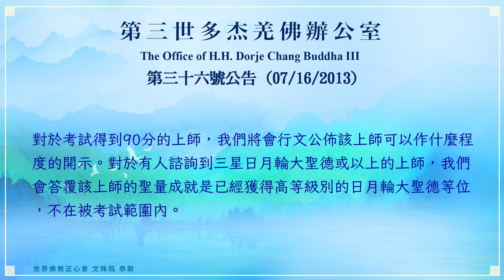世界佛教正心會YouTube頻道 | 第三世多杰羌佛辦公室 第三十六號公告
第三十六號公告 (07/16/2013)

當前，一些身為上師身份的人物，其中有尊者、法王名頭的人，也有仁波且、法師，提出一個讓第三世多杰羌佛辦公室必須解決的事：第三世多杰羌佛辦公室早就已經公告了，除了三星日月輪以上的大聖德和巨聖德之外，無論什麼身份、等位的上師，只能帶領佛弟子恭聞第三世多杰羌佛的法音和為佛弟子們舉行皈依儀式或傳法，而絕對沒有資格為佛弟子們作開示。其實，這並不是說上師們的論理開示全都是錯的，而是其中有正確的，也有很多錯的開示，哪怕就是有百分之八十的正確，那畢竟有百分之二十是錯的，佛弟子抓住錯的這部分去行持，方向就徹底偏了。比如在山道上開車，開一百公里，必須全部都要在正道上走，如果一不小心開到邊道懸崖，那就徹底完蛋了！現在，個別上師說辦公室公告了，不准他（她）們為弟子開示，這是剝奪了他們教化弟子的權利，也減少了他們建立功德的因緣，認為這樣對弘法利生是不利的。甚至有些上師們一碰面便互相鳴不平，滿以為自己真的就是一代高僧大聖德了，為什麼不讓他們為弟子開示解迷、開解業障呢？為此，這些上師們提出很多意見。但是，他（她）們在提意見的同時卻忘了重要的一點：他（她）是幾星須彌輪聖德？怎麼自己只會吹噓，而沒有考上日月輪師資聖德證書呢？

現在，既然大家意見這麼大，鑑於保護你們，更為了眾生的慧命安全、利益增長，那我們就必須要解決一下這個嚴肅的問題。

其實，大家都已從辦公室的第三十三號公告上知道，一星日月輪的碩士道聖德開示的法義肯定是有錯誤的，二星日月輪的中地道大聖德作開示也會有錯誤發生，三星日月輪的中地道大聖德講開示也會有少許錯誤，就是說，只要不是四星日月輪的上覺道巨聖德所作的開示，一定都會有錯誤。更何況非日月輪師資聖德的須彌輪聖德或非聖德，其開示一定會錯誤連篇。乃至亂作開示的上師本人都還落入128條錯誤和邪惡知見中的很多條，乃至說假話騙弟子，這怎麼能有資格作開示呢？而且，就僅從這個世界上著名的大法王、大尊者所著述的一些開示書籍中，已經發現很多錯誤、違背經教、出現邪說，這足以說明亂講佛法開示、貽害大眾的悲慘後果。你們作上師的要明白，連祖師們尚且論著有錯，何況你們？一旦犯下開示法義的原則罪過，那就貽害佛弟子們了，正是為了保護修行人獲得正知正見，保護這些上師們的順利成長，防止大家落入罪業深坑，也為了防止佛弟子們經過學習進步以後，發現你這位上師曾經開示的嚴重過錯，而輕視（看白）你，甚至離開你這位上師，另外步入邪師門中，辦公室才嚴格規定：一切非上覺道巨聖德的師資，都沒有資格作任何開示。這不是剝奪你們為師者渡生的權利，恰恰是保護你們以及眾生的慧命，讓你們更好地建立更多的功德、早日證到貨真價實的、真正菩提行為的、能經過七師十證考核過關的大聖德聖量、來利益大眾。要清楚，一旦開示錯了，罪業就該開示者擔了，黑業就該你背了，你就終生得不到境行灌頂、學不到大法了！

修行人要明白，如果要解脫成就，就不能不懂裝懂亂開示，而弟子們就絕不能亂提問、請你們的上師開示法義，如果已經聽了某位上師開示了的，佛弟子們只能作為參考，卻不能作為正確答案。有的佛弟子認為自己受過上師根本十四戒（即密宗十四戒），這是不能犯的。你們要清楚，上師根本十四戒裡面所指的上師是日月輪以上的大聖德上師，而不是非聖德或還在犯戒或落入128條邪惡和錯誤知見的上師！如果該師已落入128條邪惡和錯誤知見，行人完全不應該守持該師所授的十四密宗戒。如果繼續對該師遵行密宗十四戒，那反而是違背了佛陀的教誡：盲從邊見之師而行十四戒之第一戒，不得解脫。對於落入128條知見之師，必須遠離，對於沒有落入128條知見之聖德或大德，只能跟他們皈依、學儀軌。至於你們要找正確的答案，唯有聽聞第三世多杰羌佛的法音，法音裡什麼答案都有。否則聽了非日月輪大聖德上師們的開示，絕對地會不同程度地知見偏邪，一旦見上出了偏差，就不得成就解脫了。凡是亂聽開示知見偏邪之人，一律不得授以勝義內密灌頂等高級的佛法。其實，當前世界上的上師們的開示會有錯，這是難免的，因為就連歷史上的祖師們，也有的是講錯了法義的。當然，如果某一位上師具備了開示正確法義的水平，辦公室一定認可，為他（她）開放開示的資格，同時會發給他（她）相應的聖德證。

凡懂佛法的上師們都知道，學佛之人，最重要的、不可不學的就是禪修，脫離了禪坐，就成了佛教外行了。大家千萬小心一個問題，不要認為你不是禪宗，就不學禪修、與禪修無關了。要明白，無論任何宗派、任何法，只要是做功課，包括唸佛，都牽涉到禪修的性質，禪性就是真諦，也就是成就解脫的諦。因為任何一個法門都必須牽涉到靜心、專一、定下來的問題，這就牽涉到禪的理諦了，所以，凡是上師們都必須要懂得禪修的，並不是只有禪宗才禪修。如果不懂，也要從現在起學懂，否則，無論是什麼人轉世再來的，一律沒有資格教授弟子做任何功課，更無資格作開示。

為了滿大家的開放開示資格的願，必須選拔出開示人才，辦公室不從聖量上來考核你們，而只從理論上出一題，你們凡是當上師、擁有弟子的尊者、法王、仁波且、法師們，來把這佛法中必須要懂的、必修之課，讓你們作一文字的開示，題目就是：《什麼叫禪修？其作用是什麼？你具體怎麼施用禪修方法？最終獲得的真諦是什麼概念？》

如果能把這篇考題寫正確到百分之九十，就會開放他（她）某種程度的開示資格，如果連禪諦修法都不懂，那就根本沒有資格為弟子作開示，原因很簡單：連佛法所要取向的基本道理都不懂、連禪修都不懂，就是不懂佛法，無論是佛教的哪一宗，顯宗或密宗等，頓悟門或漸悟門，都是離不開禪修的，所以作為當上師之人，必須要懂根本的佛法禪修，也是佛教徒必然必修之法禪修，也是儀軌法、靜坐法、思維法、持咒真言法、外氣、內氣法必須經歷的過程禪修。比如說，一個當上師的，連禪修都不懂，就絕不能講開示，因為此人已經脫離了綱領原則，不屬於正規佛教徒了，更不是佛教上師，所以此人身份再高，也只會欺騙信眾，貽害弟子，辦公室是絕不會同意欺騙信眾的胡編亂說開示的！

現在考題已經出了，請所有帶徒眾的任何身份級別之上師，在一個月之內（也就是2013年8月16號之前）將自己的答卷寄到辦公室的電子信箱。所有帶有弟子的尊者、法王、仁波且、法師、阿闍梨級的上師們，只要不是三星日月輪級別以上的上師，均應答考此題。凡是身為上師而又對弟子們找各種藉口宣說不入考此題的，就說明該上師問題比較嚴重，是故意安了心對弟子們不負責任，凡此類具上師頭銜者，不管他外表的身份頭銜再高，至少其內在是不懂佛法的，所以才不敢應考，無有考試記錄。如果不入考此題的人，竟在下面對弟子編一套說辭蒙蔽弟子，這無疑是在欺騙信眾，面對此類上師，佛弟子必須遠離，不能依止！否則必然墮落！如果應試此考題，但又沒有考及格，這畢竟有對眾生負責的行為，來應考此題，說明這一位上師是真修行求進步之人，是信徒可以尊敬的上師。

對上師們的考試成績，辦公室一律不予公佈。若某位上師應考沒有及格，當有人諮詢到他（她）的時候，我們只會告訴諮詢者××上師已經考試了，但不會對諮詢者公佈其分數。而對那些不應考的上師們，也不會公佈名單，但是如果有信眾諮詢，我們只能遵守戒律，實話實說答覆諮詢者：××上師沒有交考試卷的記錄。對於考試得到90分的上師，我們將會行文公佈該上師可以作什麼程度的開示。對於有人諮詢到三星日月輪大聖德或以上的上師，我們會答覆該上師的聖量成就是已經獲得高等級別的日月輪大聖德等位，不在被考試範圍內。這樣，對於你們所要求開放開示資格的人士就會非常明確，滿了某些上師強烈要求為弟子作開示的願力和無資格開示的鑑定結果。再次說明，我們不會公佈你的考分。

2013年7月16日